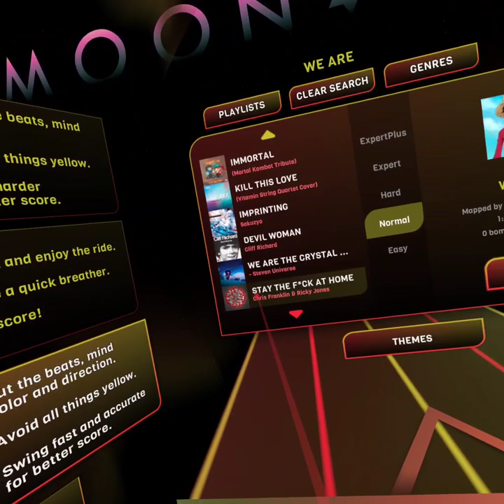moon riderふむるぬ｢へぬに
monn srodur